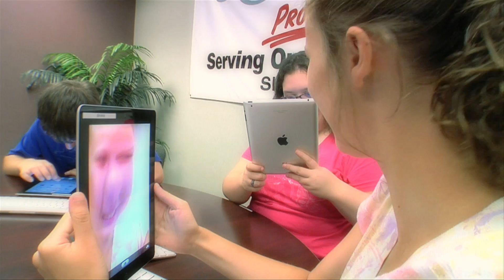Alphapointe Youth Programs 2014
Alphapointe Association for the Blind offers a wide variety of programs for children and teens.  The programs includes a Low Vision Clinic, summer work experience and college prep programs, and two summer camp programs designed specifically for kids who are blind and visually impaired.